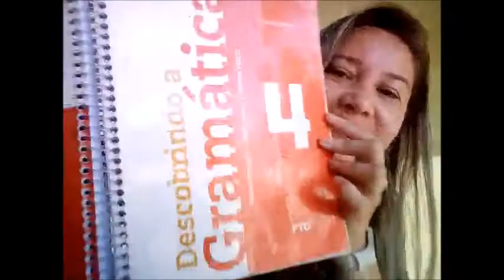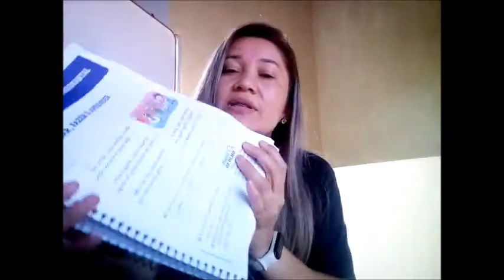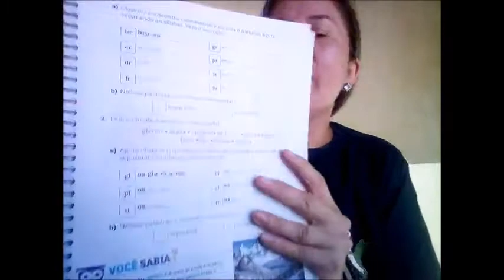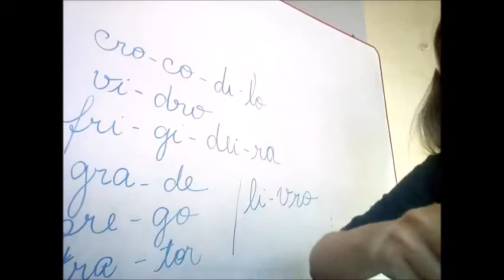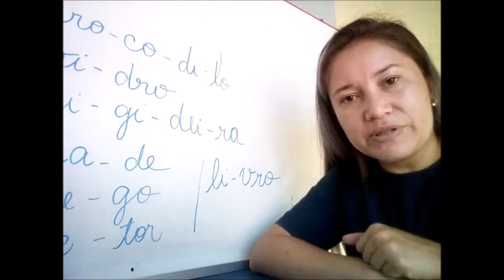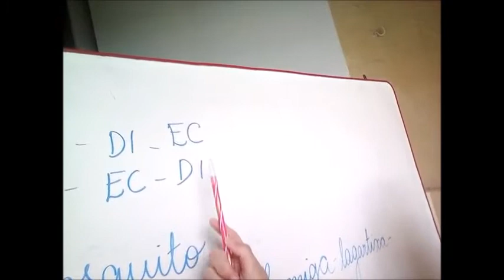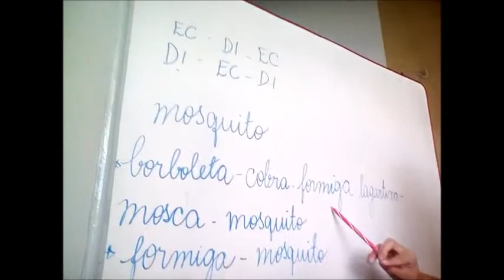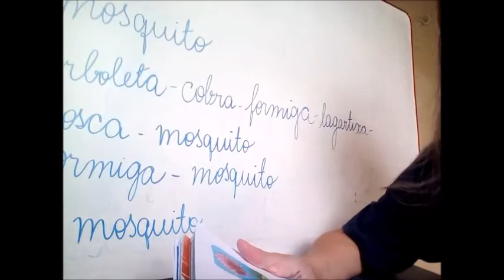08/03 - 4º Ano Aula de Gramática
Gramática: Encontro consonantal∕ Ortografia págs 41 a 48.